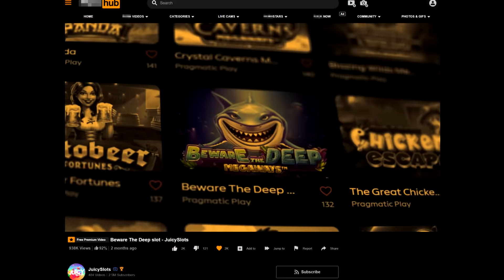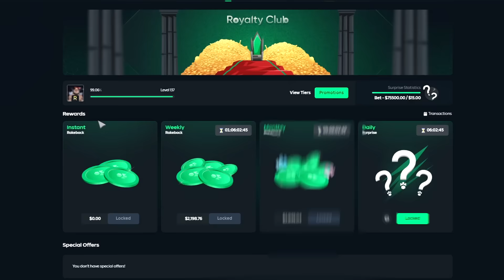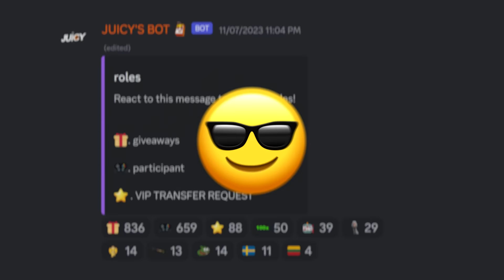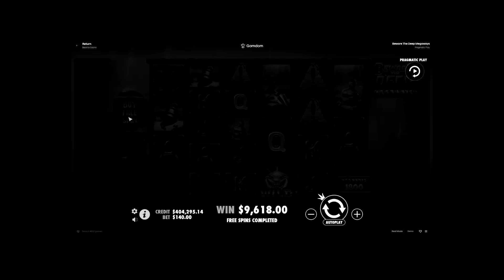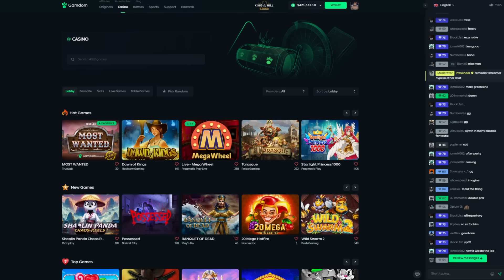THE $200,000 BEWARE THE DEEP BONUS OPENING WAS CRAZY!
Introducing Beware The Deep! We spent over $200,000 on Pragmatic Plays NEW Megaways Slot, buying all bonuses and trying to find the best profit strategy! Hopefully you enjoy this banger :)